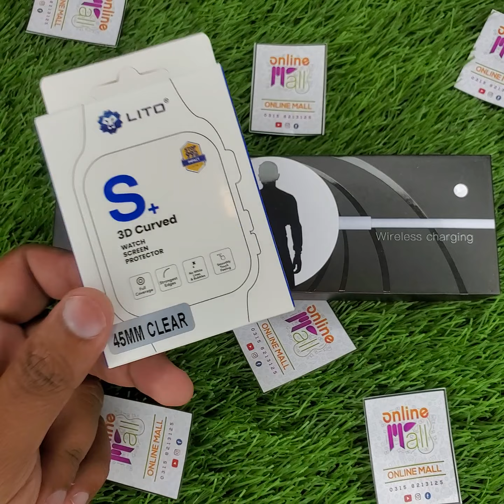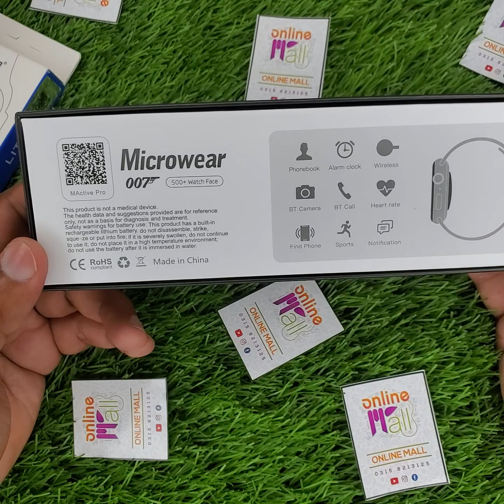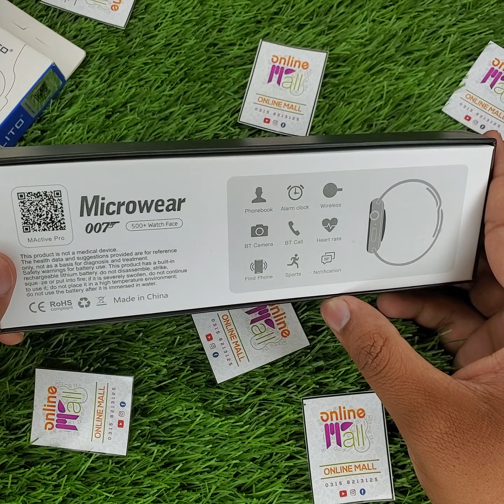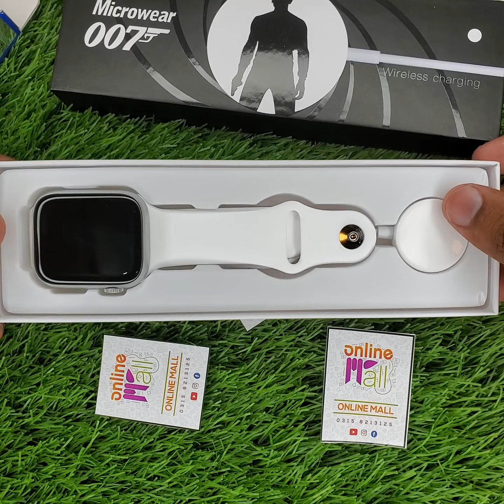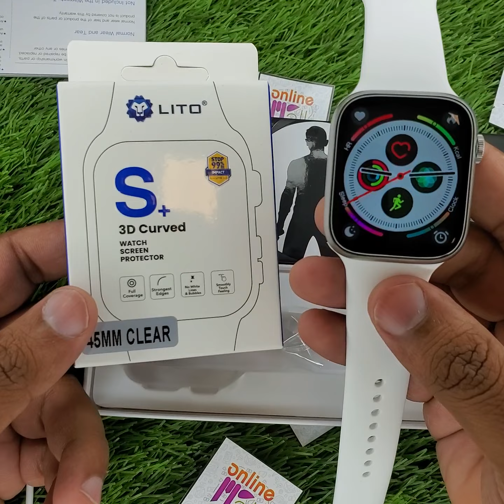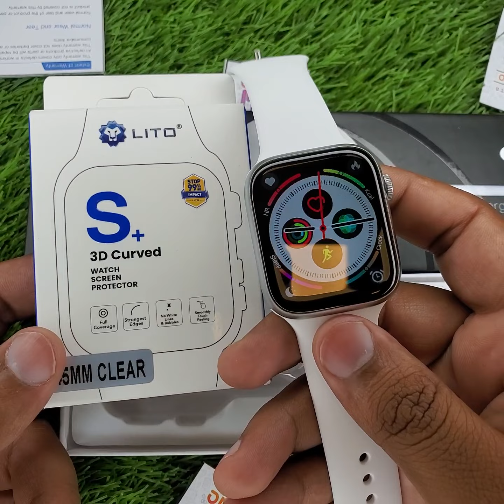Microwear 007 Smartwatch